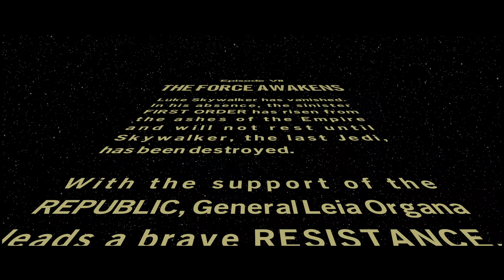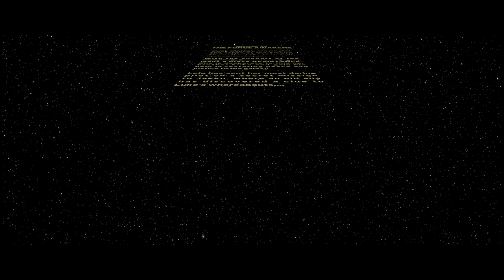LEGO Star Wars: The Skywalker Saga Walkthrough Gameplay #14 | PS5 | 4K HDR | Episode VII: TFA Part 1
LEGO Star Wars: The Skywalker Saga Walkthrough Gameplay #14 | PS5 | 4K HDR | Episode VI: The Force Awakens Part 1

Lego Star Wars: The Skywalker Saga is a 2022 Lego-themed action-adventure game developed by Traveller's Tales and published by Warner Bros. Interactive Entertainment. It is the sixth entry in TT Games' Lego Star Wars series of video games and the successor to 2016's Lego Star Wars: The Force Awakens. The game adapts all nine entries in the Skywalker Saga series of films, with additional characters based on other Star Wars films and television series released as DLC.